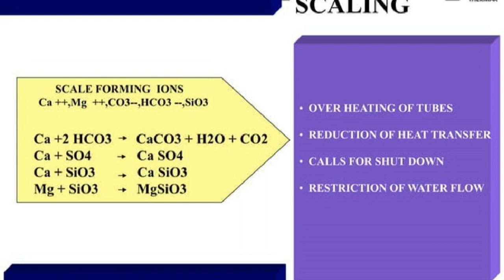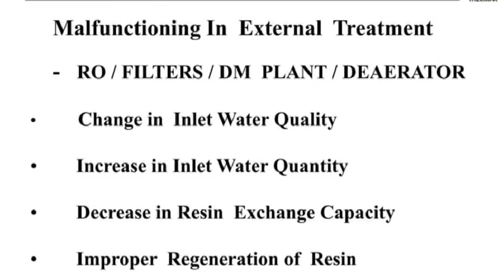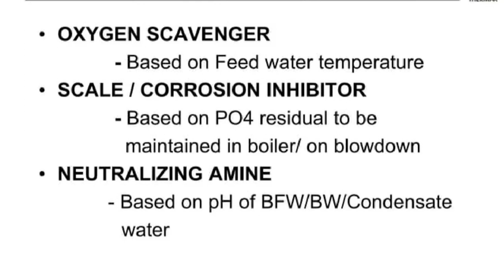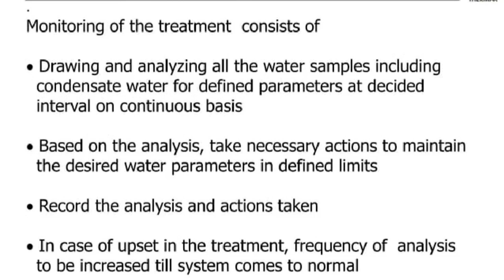Boiler water Treatment by Vinod Desai(Thermax)